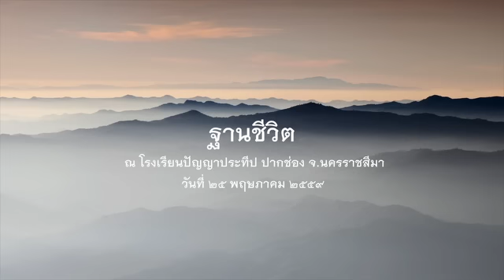2559.05.25 ฐานชีวิต โดยพระอาจารย์ชยสาโร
ธรรมเทศนา เรื่อง 'ฐานชีวิต' โดยพระอาจารย์ชยสาโร ในวาระอบรมนักเรียนและครูปัญญาประทีป ณ โรงเรียนปัญญาประทีป ปากช่อง นครราชสีมา วันที่ ๒๕ พฤษภาคม ๒๕๕๙